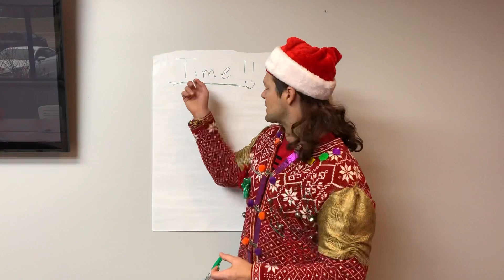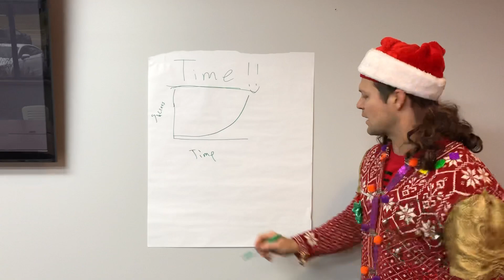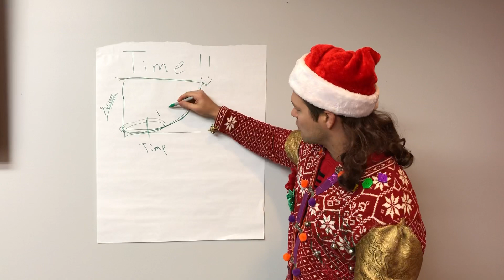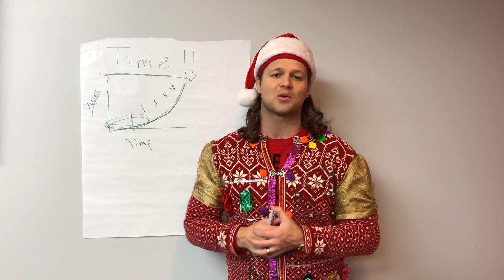The Greatest Resource You Can Offer Yourself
How can I help you spend your time in the most productive way possible?